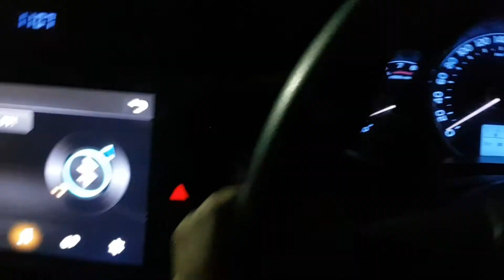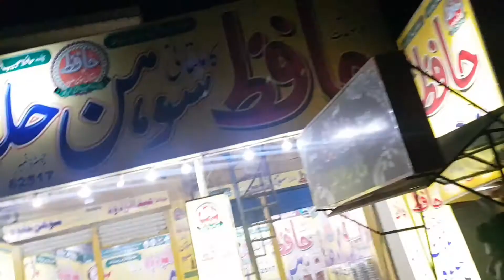Car almost crash | Dangerous road 😯 | Road trip Dgkhan to sialkot